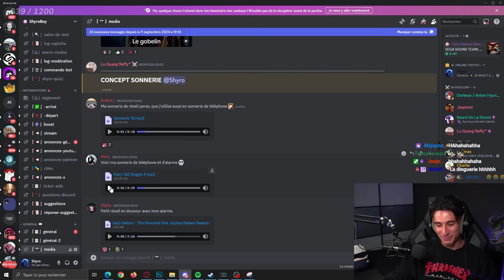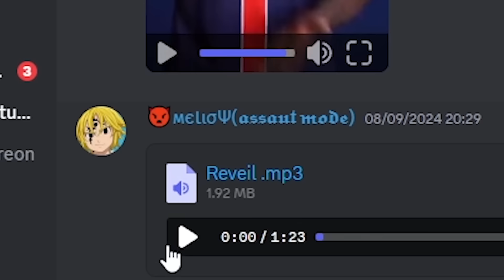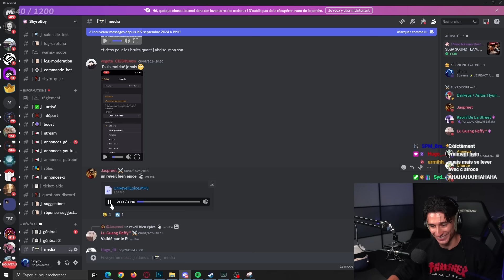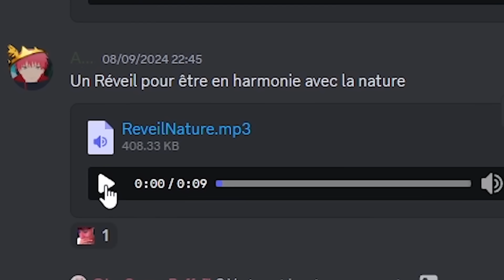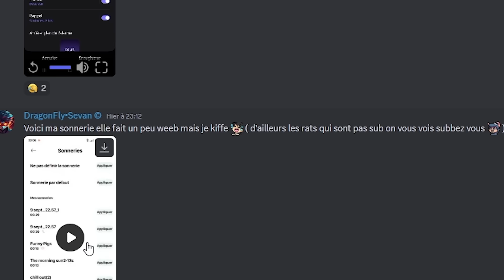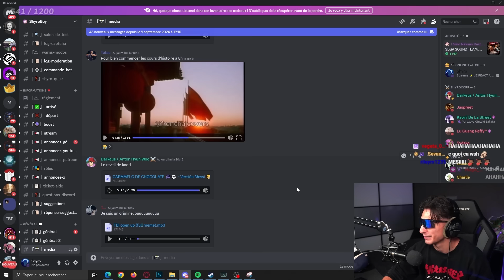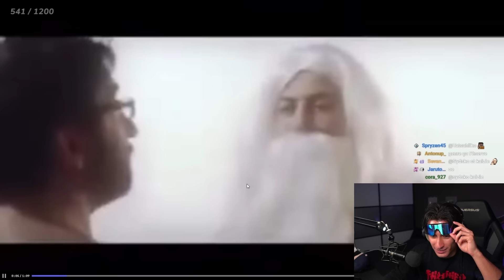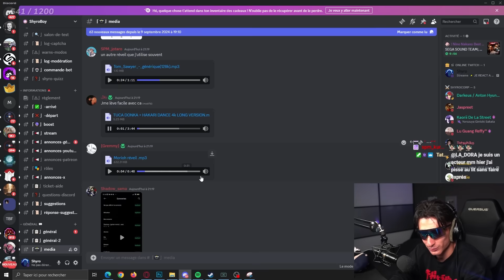LES PIRES SONNERIES DES ABONNÉS ! (Vous êtes des malades mdrrr)